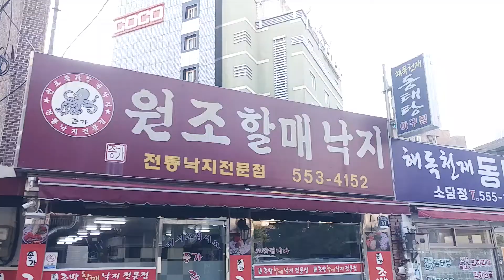Nyobain Samgyetang (삼계탕) Kuliner Korea | My Story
Here my experience Eating 삼계탕.